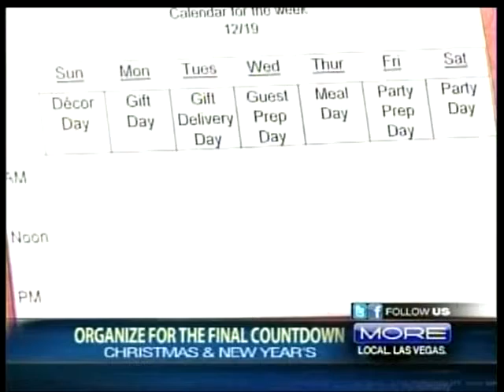Organize for the Holidays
How 5 Christmas songs teach us to be well organized for the Holidays.